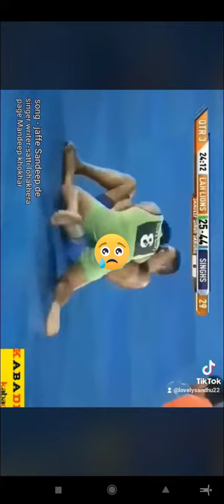Sandeep Singh sandhu Diya kush purania Yadan.